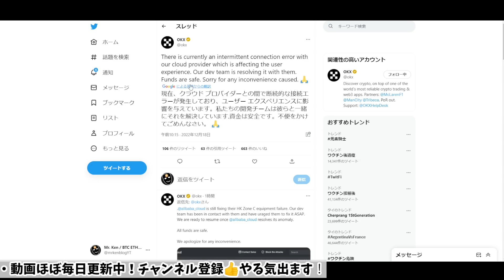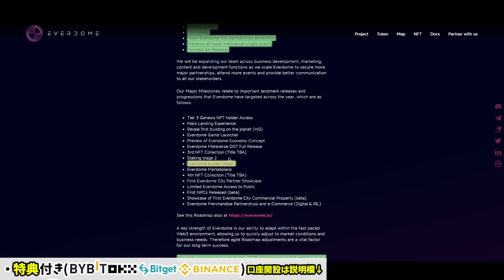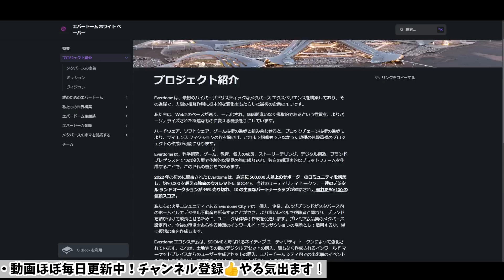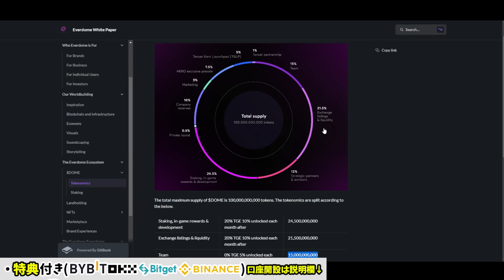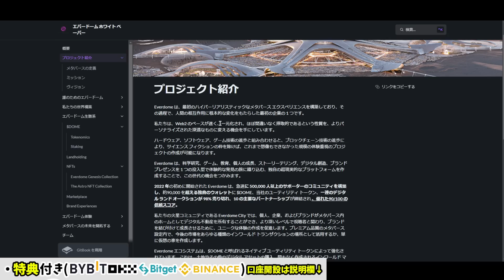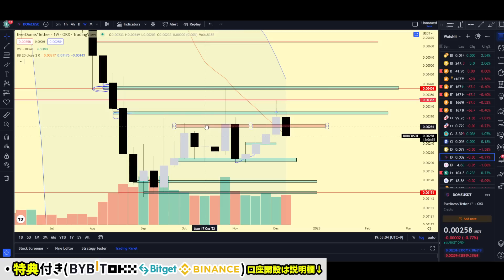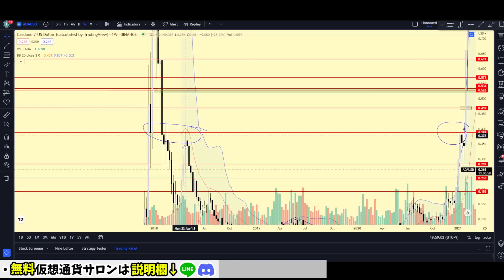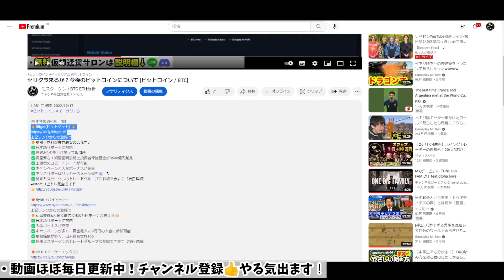2023年はエバードームの年になる。新ホワイトペーパー、ロードマップ公開。[エバードーム / DOME]